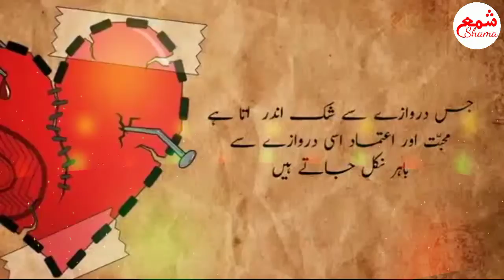Muhabbat ka Darwaza kis ke liye khulta hain! || Motivational Islamic Poetry || Shama شمع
Today's Title ►